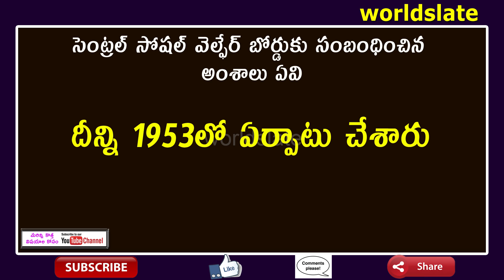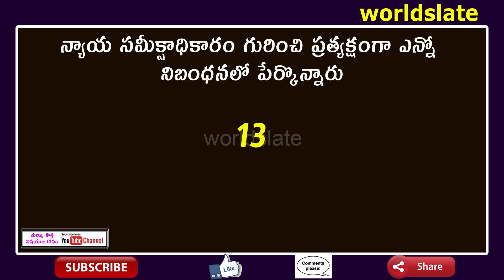Gk Questions and Answers in telugu